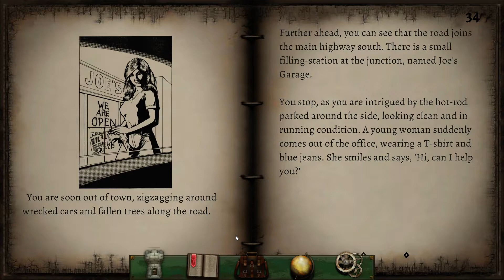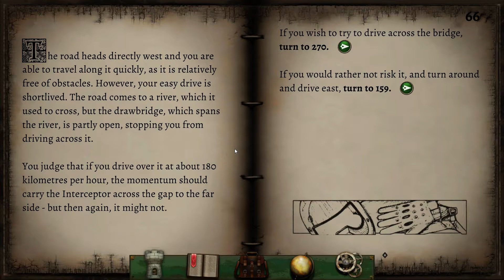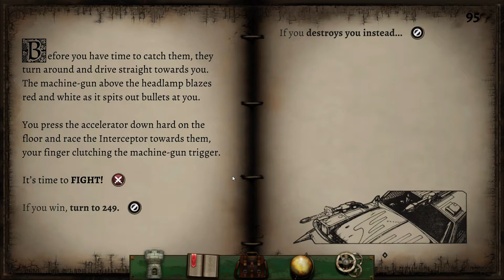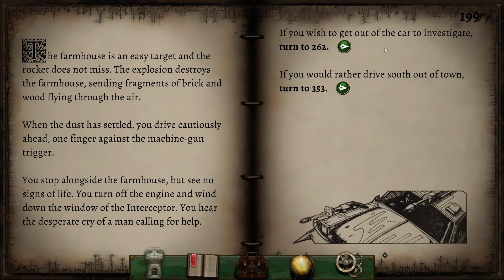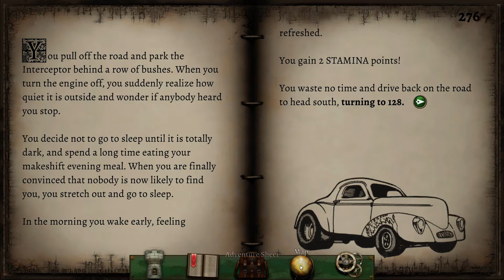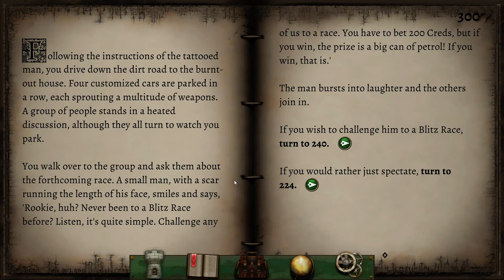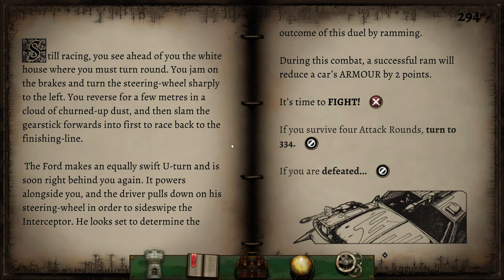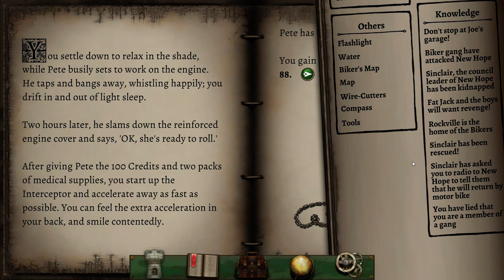Getting back in the driver's seat; Let's Play Fighting Fantasy Classics; Freeway Fighter; part 3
Fighting Fantasy classics from Tin Man Games gathers together many of the much loved entries in the world famous Fighting Fantasy series. The Fighting Fantasy series was created by Steve Jackson and Ian Livingstone, the co-founders of Games Workshop.

Freeway Fighter is a crazy road roaming adventure set in a post apocalyptic future where everybody drives around in big spiky vehicles with terrible exhaust emitions that get really bad mileage. We're off on a quest to trade some food supplies and seeds for a great big petrol tanker full of well petrol really.

As a long time fan of the Fighting Fantasy series I couldn't pass this up. I haven't played some of these books in over 20 years but I am quite familiar with some of them and have been told I've got a good memory. I haven't fully decided whether I want to aim for very successful play style or to show off some of the more entertaining pit falls and tragedies that can occur. Feel free to offer feedback and suggestions in the comments section below.